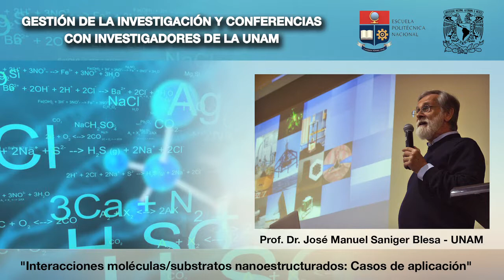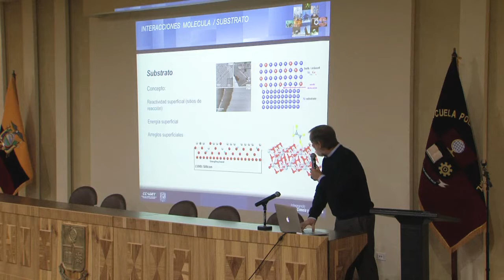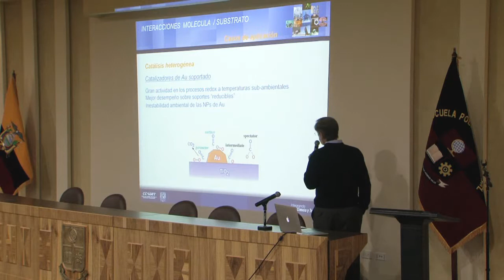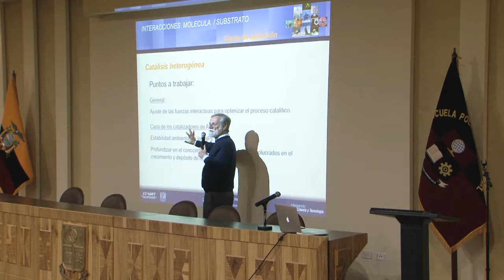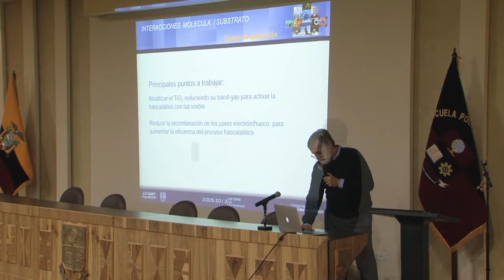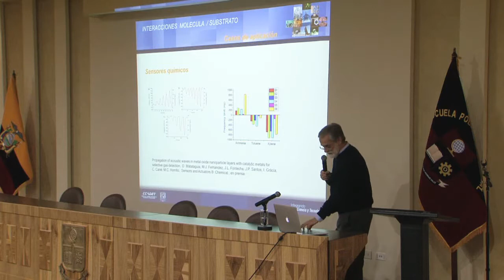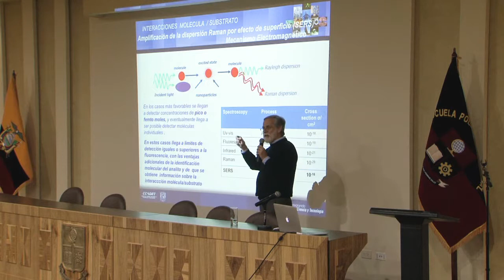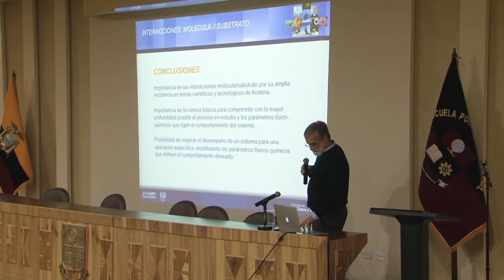Evento de Inauguración / Dr. Manuel Saniger / Interacciones moléculas-substratos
Desde el 20 al 22 de enero de 2015 se dio el evento de Conferencias con Investigadores de la Universidad Nacional Autónoma de México (UNAM) en la Escuela Politécnica Nacional con la participación de expertos en los diferentes temas expuestos
Conferencista: Dr. Manuel Saniger
Tema: Interacciones moléculas-substratos